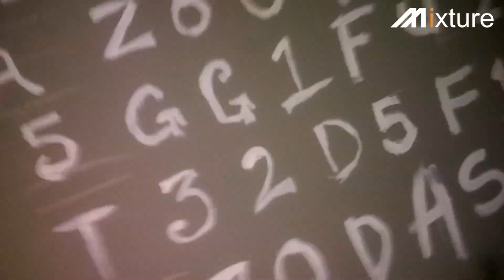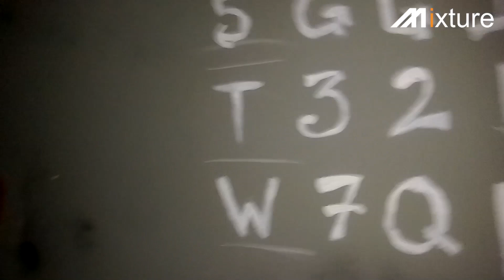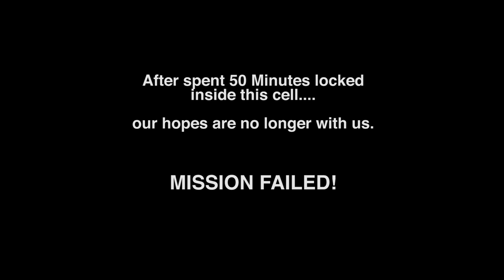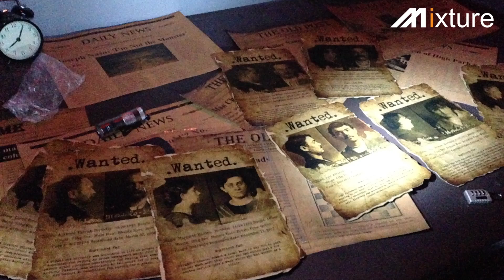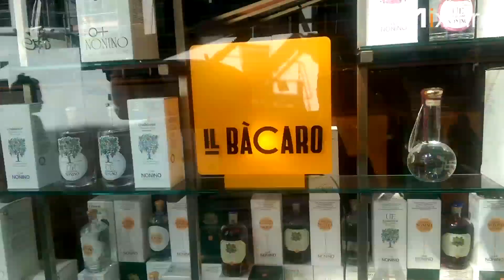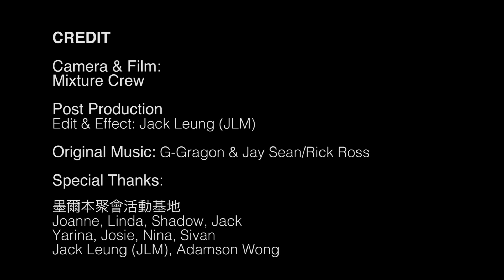墨尔本之旅 Melbourne Trip 2014 (第二集 Episode 2) by MIXture Sydney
CREDIT TO AND SPECIAL THANKS Escape Room Australia

Escape Room Australia

Address:  Shop 9 & 10, Level 1, Paramount Mall | 108 Bourke Street
                Melbourne, Victoria 3000, Australia

MIXture Sydney Production